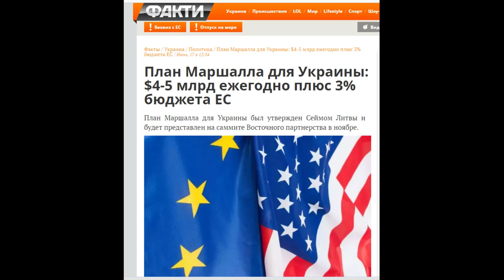План Маршалла для Украины: $4-5 млрд ежегодно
План Маршалла для Украины был утвержден ... Согласно Плана Маршалла Украина на финансирования Украины будет выделено 3% бюджета ЕС.. Это обеспечить не бывалый рост экономики Украины в ближайшие месяца. По достоверной информации КАМАЗы уже начали выстраиваться возле Администрации Президента Украины.. Ждем денег